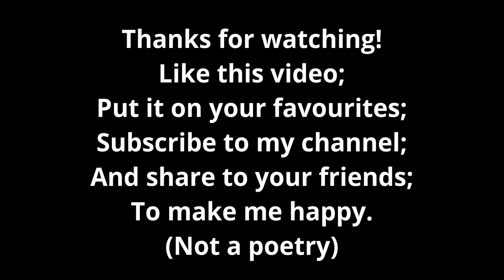Roblox | Reason 2 Die: Awakening | Bootcamp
One step wrong and you were eliminated until the next one.

Made using:
Roblox Recorder
VSDC Free Video Editor
Paint.net (thumbnail)